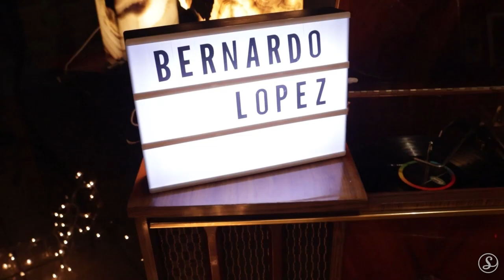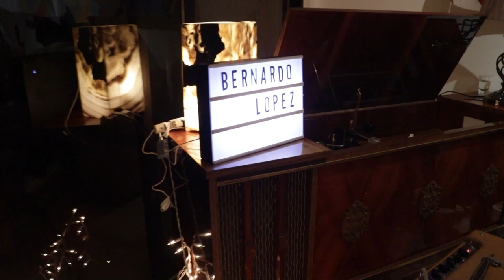Bernardo Lopez - Lince | Sofar Oaxaca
Sofar Sounds connects Bernardo Lopez and music-lovers around the world through intimate shows in unique venues.

Filmed by:
Mauricio Velazquez Torres

Edited by:
Mauricio Velazquez Torres

Audio by:
Ismael Martínez